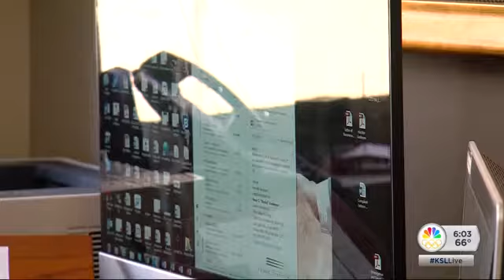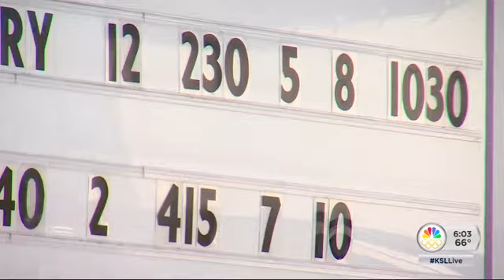Brewvies sues Utah alcohol department over threat to pull liquor license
A Salt Lake movie theater sued the state alcohol control department Tuesday after the agency threatened to revoke its liquor permit for serving drinks while screening "Deadpool," which features simulated sex scenes. Mike Anderson has more